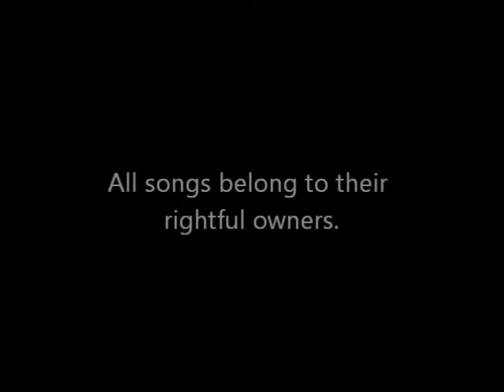Top 20 Greatest Songs 1920-1929 (According to Dave's Music Database)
It took longer then I thought, but "Top 20 Greatest Songs 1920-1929" is here. Like the other two videos, I used the same source, and made a few very minor changes. Enjoy the video.

20. Someone to Watch Over Me - Gertrude Lawrence (1927)
19. Some of These Days - Sophie Tucker with Ted Lewis (1927)
18. Three O'Clock in the MOrning - Paul Whiteman (1922)
17. Rhapsody in Blue - George Gershwin with Paul Whiteman and his Orchestra (1924)
16. The Man I Love - Marion Harris (1928)
15. My Melancholy Baby - Gene Austin (1927)
14. Blue Yodel #1 (T for Texas) - Jimmy Rodgers (1928)
13. Sonny Boy - Al Jolson (1928)
12. Always - Vincent Lopez (1926)
11. Ol' Man River - Paul Whiteman and his Orchestra with Bing Crosby (1928)
10. It Had to be You - Isham Jones (1924)
9. I Can't Give You Anything but Love - Cliff Edwards (1928)
8. St. Louis Blues - W.C. Handy (1923)
7. Whispering - Paul Whiteman (1920)
6. April Showers - Al Jolson (1922)
5. Dardanella - Ben Selvin (1920)
4. Ain't Misbehavin' - Fats Waller (1929)
3. Swanee - Al Jolson (1920)
2. The Prisoner's Song - Vernon Dalhart (1925)
1. My Blue Heaven - Gene Austin (1927)